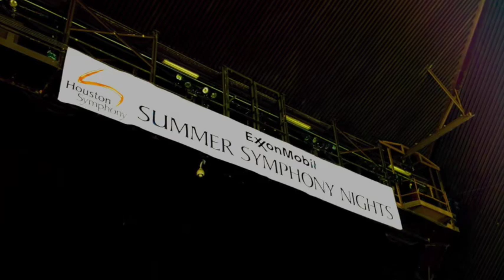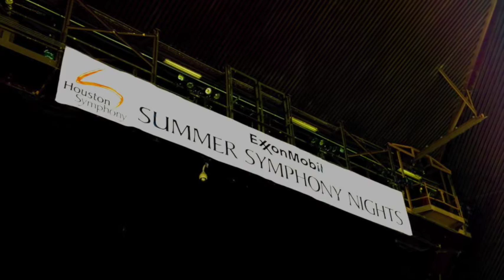Vladimir Khomyakov plays Prokofiev Piano Concerto No. 3, Op. 26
00:00 I. Andante. Allegro 10:10 II. Tema con variazioni 20:00 III. Allegro, ma non troppo
Houston Symphony Orchestra ::: Aziz Shokhakimov, conductor ::: Vladimir Khomyakov, piano
Live at Miller Outdoor Theater, Houston, Texas, USA

С. Прокофьев - Концерт для фортепиано с оркестром №3 до-мажор, соч. 26
Хьюстонский симфонический оркестр
Дирижер Азиз Шохакимов
Солист Владимир Хомяков
Запись с концерта в Miller Outdoor Theater, Хьюстон, Техас, США, 29 июня, 2013